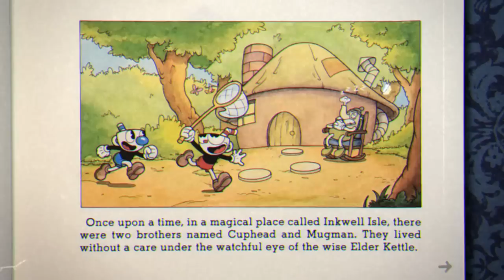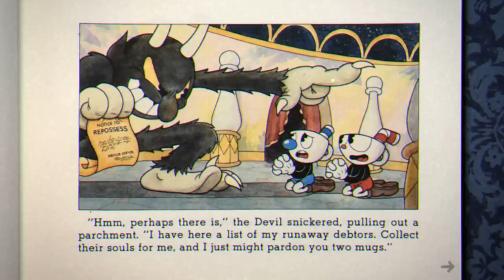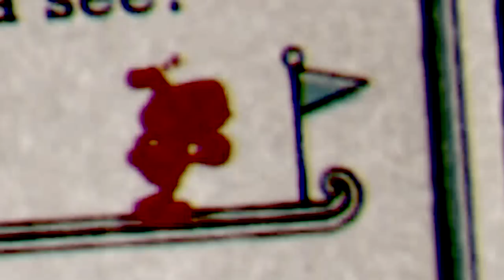METAL SLUG SOULS (Have Mercy on me) | Cuphead Gameplay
Cuphead is a 2D sidescrolling frantic run and gun action game...I don't know, it's a lot of things, but bad isn't one of them. This is one of the few games that has managed to maintain expections pretty much flawlessly, it has fantasically challenging and trying platforming levels, and endlessly painful yet rewarding boss fights. There's not much else to say, it offers various upgrades/different abilities to try out and use against everything in your way, but it essentially comes down to your raw skill and reactions...would recommend, AMAZING game.